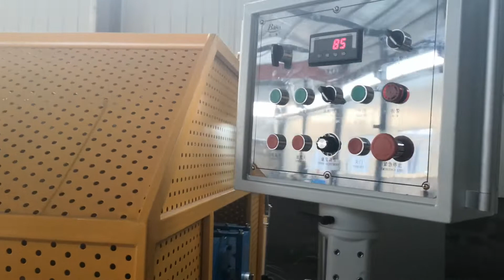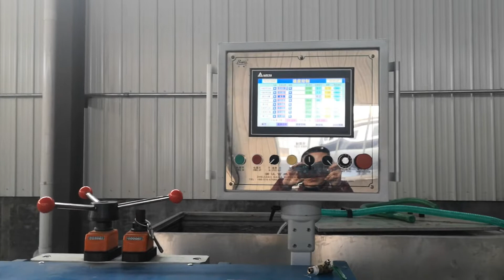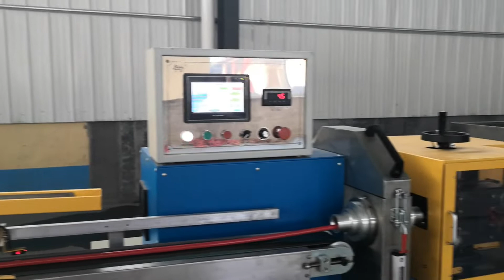Automotive Fuel Hose Production Line/rubber winding hose machine